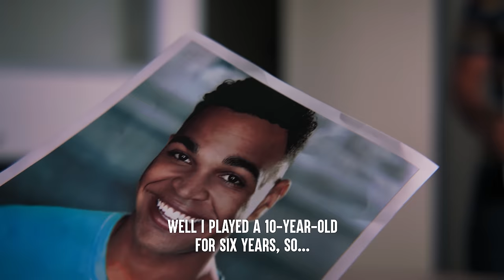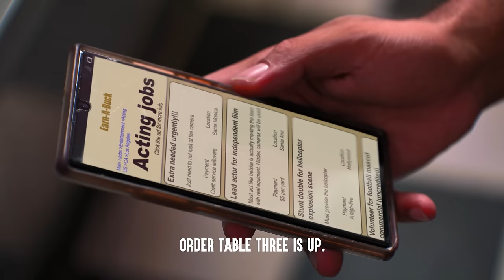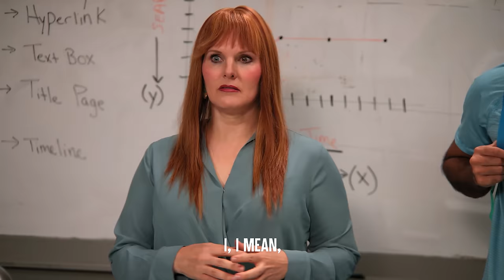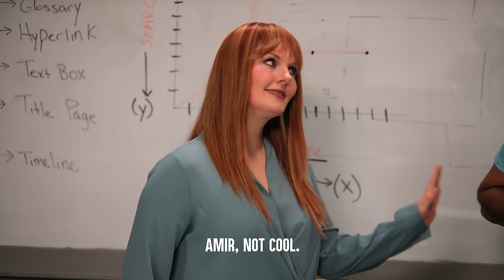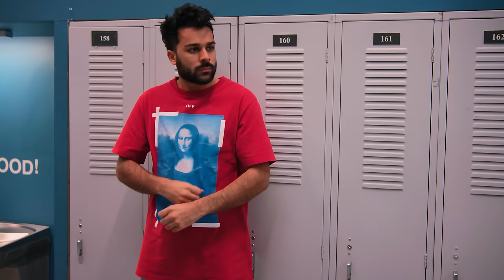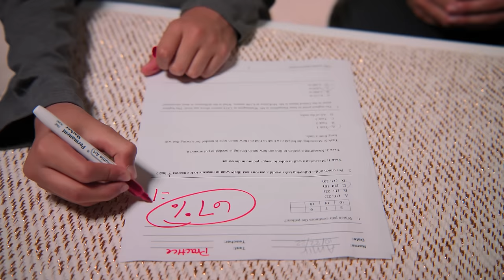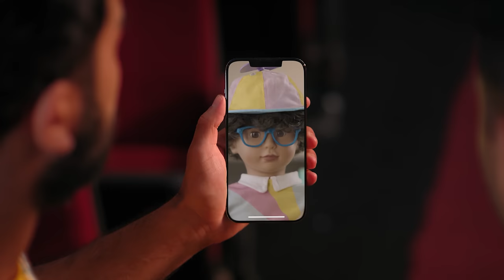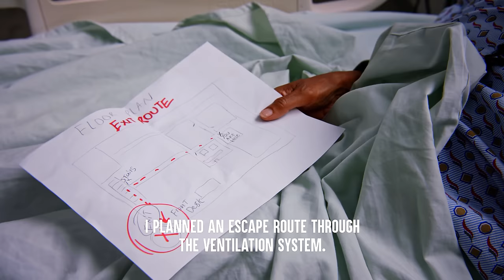Adults Living Their Lives As Kids Forever | Dhar Mann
CHAPTERS
Adult Wants To Stay As A Kid Forever
Adult Must Go Back To 5th Grade ft. Adam W
Kid Becomes A Grown Up For 24 Hours
57:42   Recommended Video To Watch Next